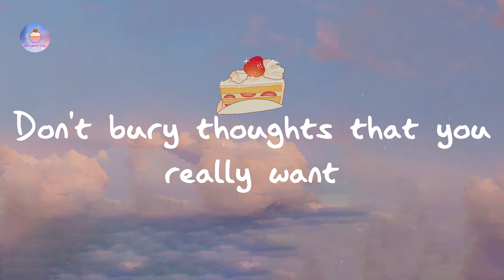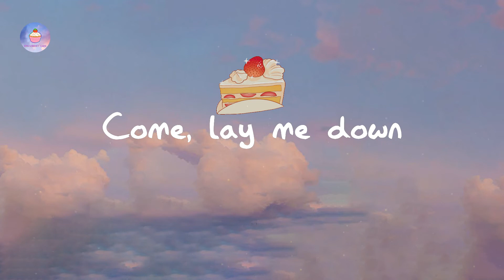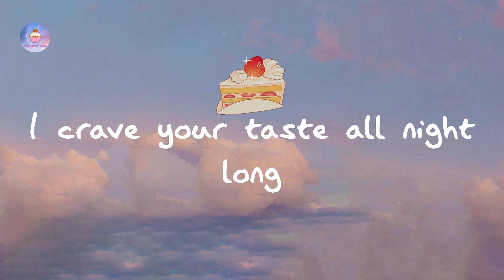Elley Duhé - MIDDLE OF THE NIGHT (lyric video)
Lyrics MIDDLE OF THE NIGHT:

I captivate
You're hypnotised
Feel powerful